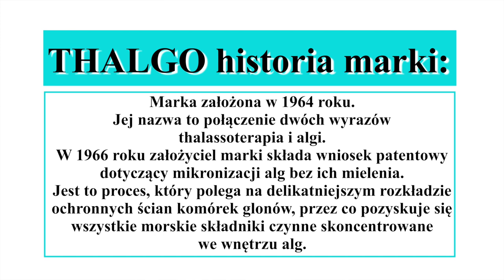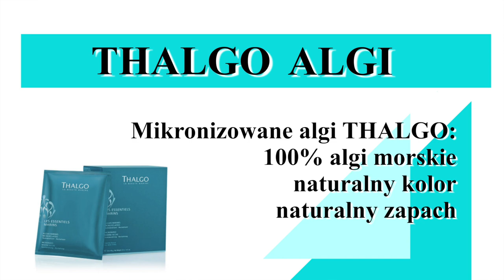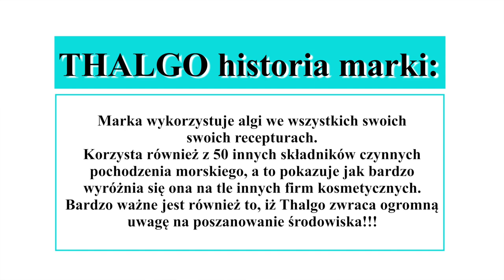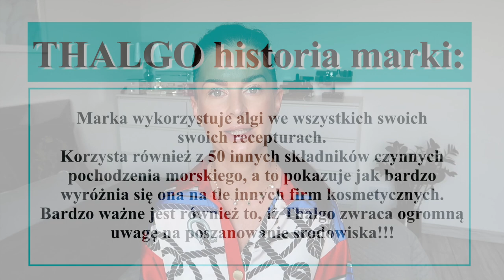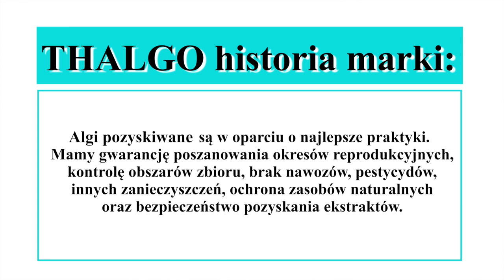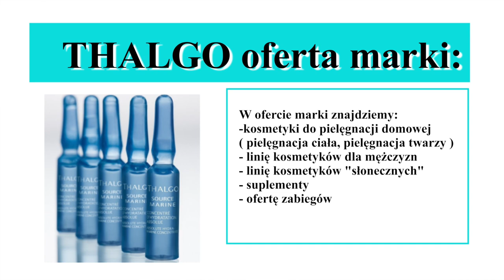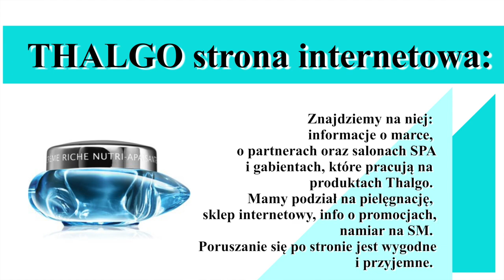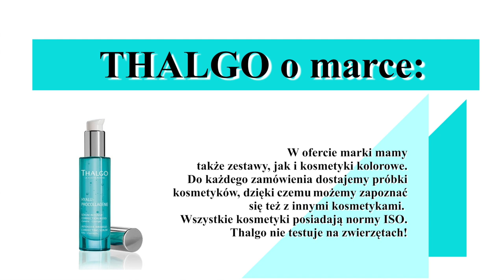THALGO - W ŚWIECIE MORSKICH KOSMETYKÓW 🐟🐬🐳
Markę Thalgo znam już od kilku dobrych lat, a Ty? Dziś biorę ją pod lupę i opowiadam dlaczego warto się nią zainteresować. Zapraszam do oglądania.

*Film powstał we współpracy z marką.

‼️Makijaż wykonałam kosmetykami:
👉🏻 Pomadka EL Pure Color Envy nr 220 Powerful